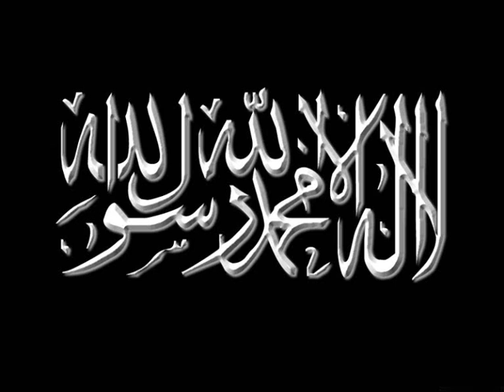timurtas ucar hz. isa'nin goge cekilmesi bolum 2